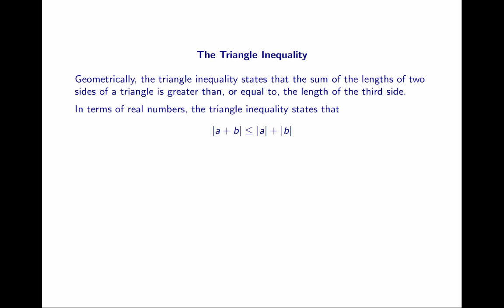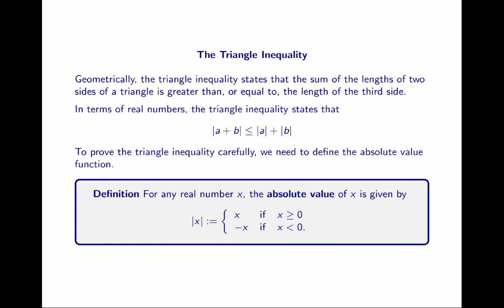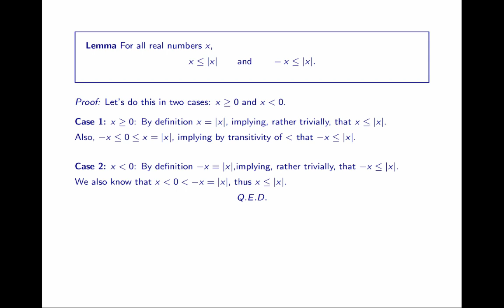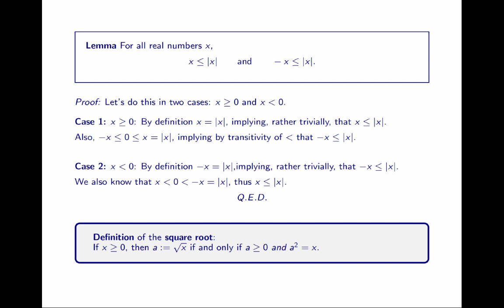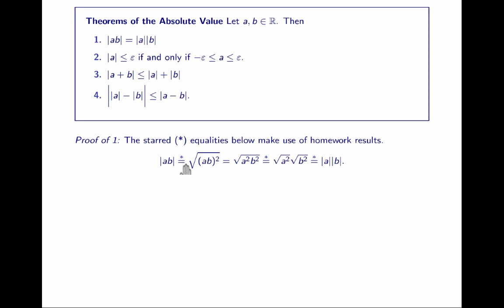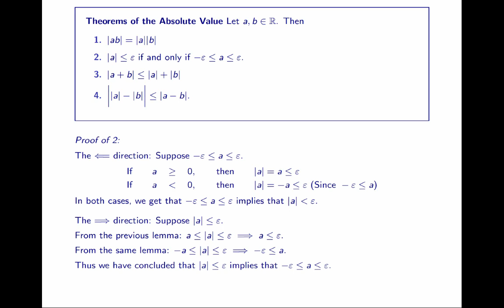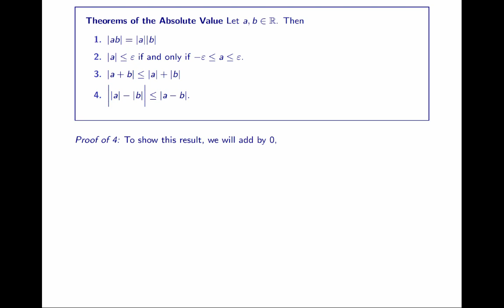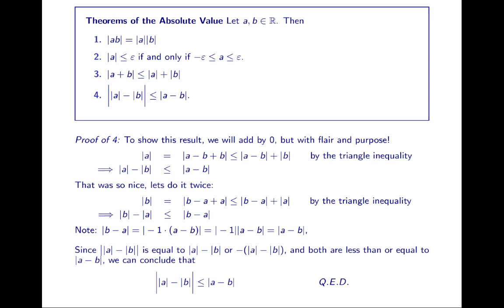The Triangle Inequality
The triangle inequality is one of the most often used tools in real analysis. In this lecture we prove the result and discuss other properties of the absolute value